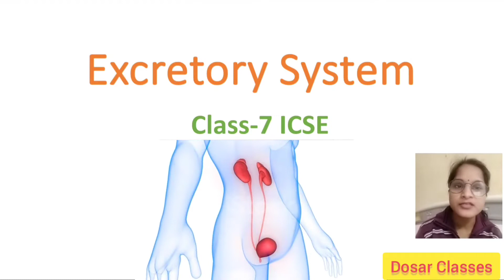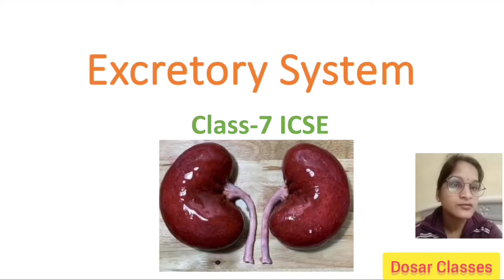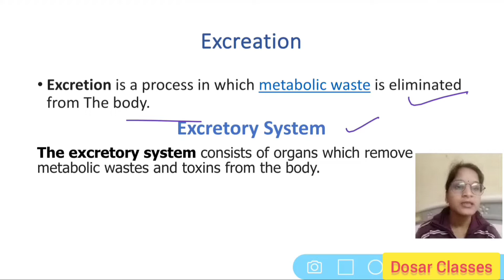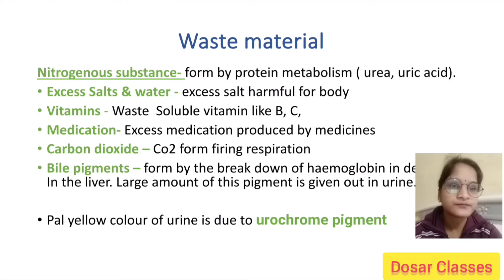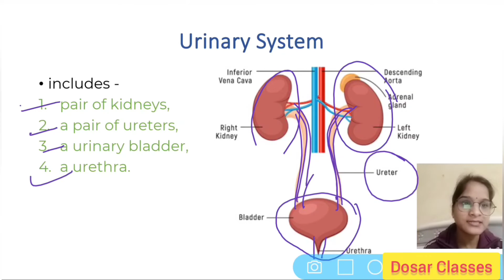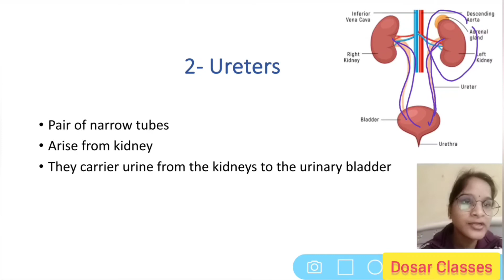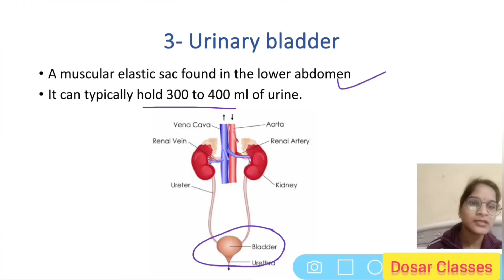Class -7 ICSE Biology, Excretory system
Why is called excretory system?

What is excretory system also called?

Why is it called excretion?

What is kidney structure?

What is the function of kidney?

What are the types of excretion?

What are the 5 main function of excretory system?

What is excretory system and its function?

What are the 5